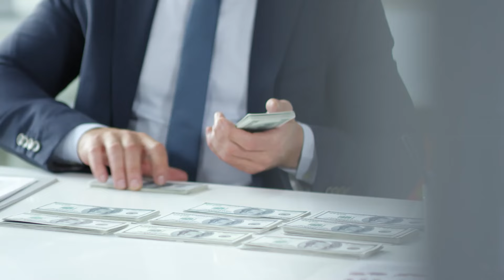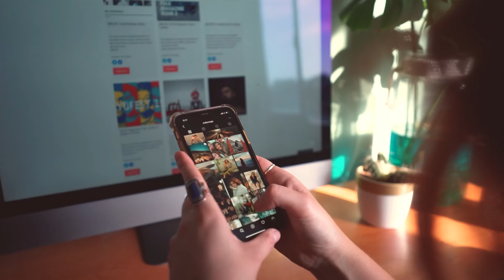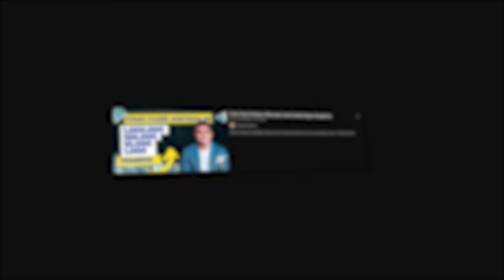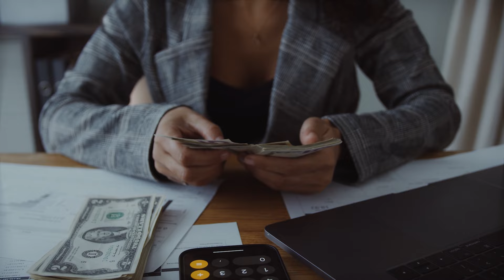Passo a Passo Ganhar Dinheiro com Rifas Online - PRA COMEÇAR HOJE!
Quer Ganhar Dinheiro com rifas então acesse o link abaixo e comece hoje🤑🤑🤑

Se você quer aprender a ganhar dinheiro com rifas online, este vídeo é para você!

Siga este passo a passo para começar a ganhar dinheiro hoje mesmo!

Assista o video a té final pois darei dicas importantes pra você começar nas rifas online ainda hoje.

🎯Timeline de vídeo 🎯
00:00 - Inicio
02:00 - Vantagens desse mercado de Rifas online
04:37 - 5 passos para começar nas rifa ainda hoje
05:00 - melhores produtos para rifar
06:38 - Quantidade de números e preço da rifa
07:00 - Como escolher a plataforma de rifa
09:47 - Como fazer o sorteio pela loteria federal
12:38 - Final

Quer saber como ganhar mais dinheiro com rifas, faturando mais todos os dias?

Então siga meu canal!

Thyago Guimarães
CEO TG7 Marketing